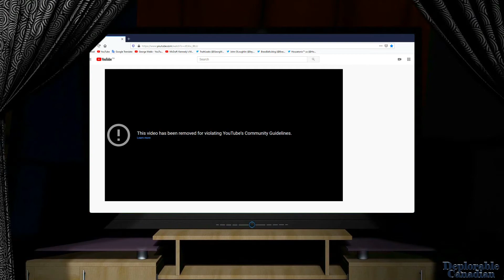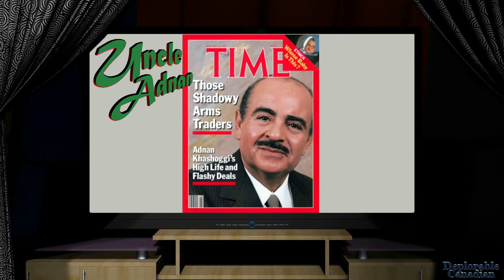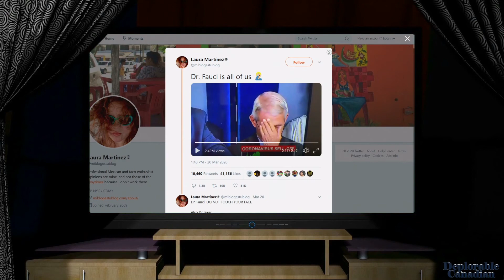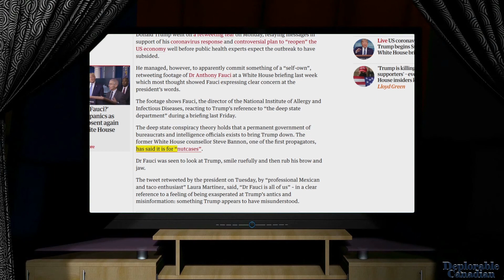The Guardians of War & Crime: Redux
This is a remake of the original version in an attempt to resolve some of the audio issues.
I have also uploaded the sequel to this: The Horrors of Public Silence